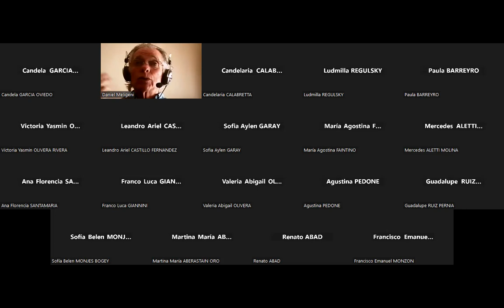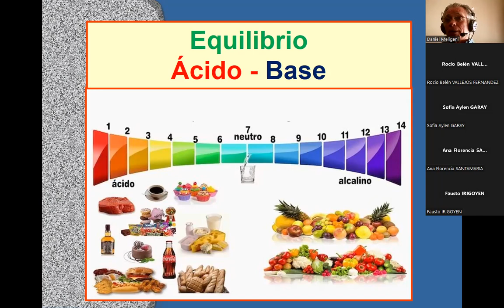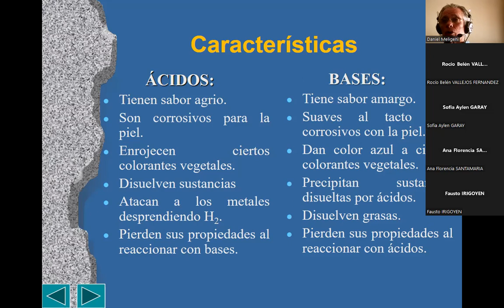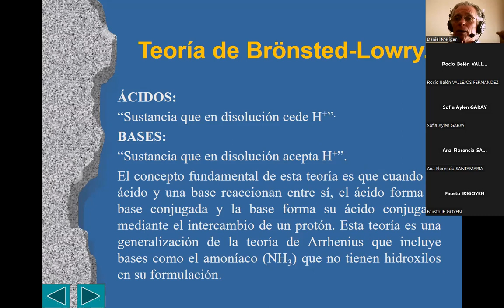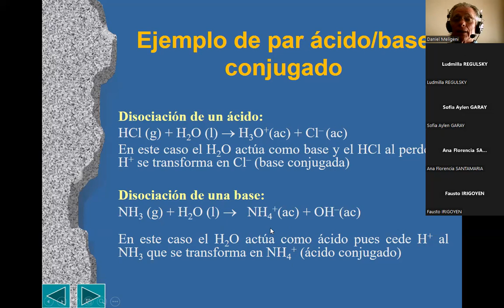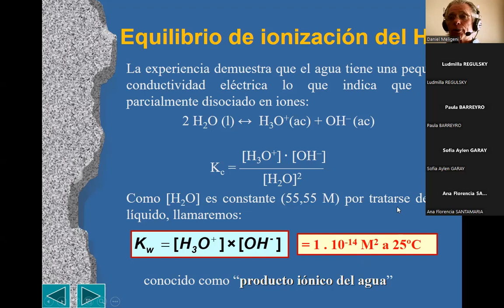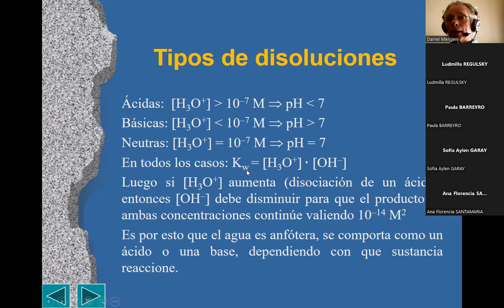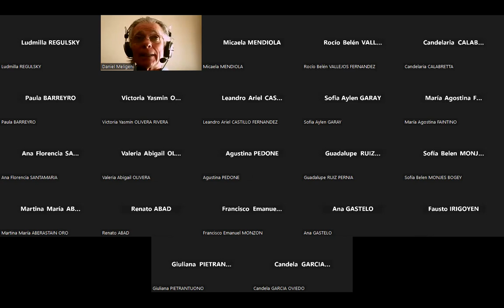Ácidos y Bases - pH